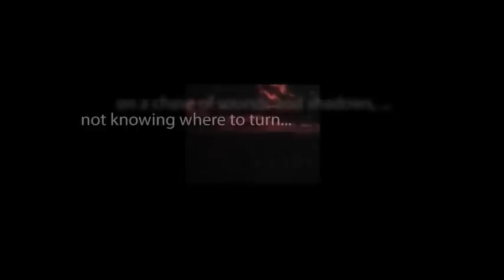CBS Radio Mystery Theater "Yesterday's Giant" hosted by E.G. Marshall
After a nuclear exercise, two scientists discover a group of Neanderthals living in the Nevada desert.